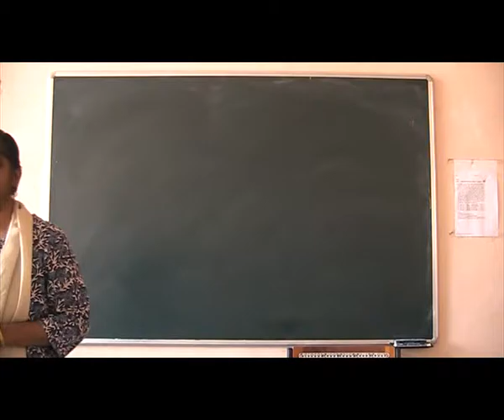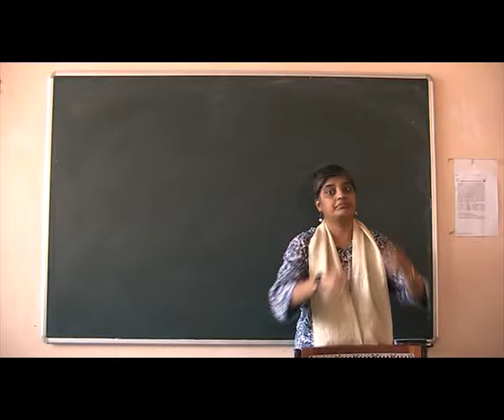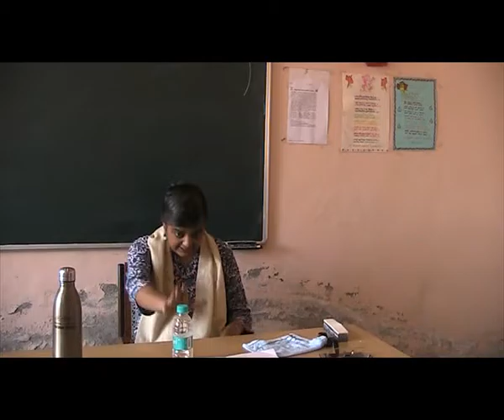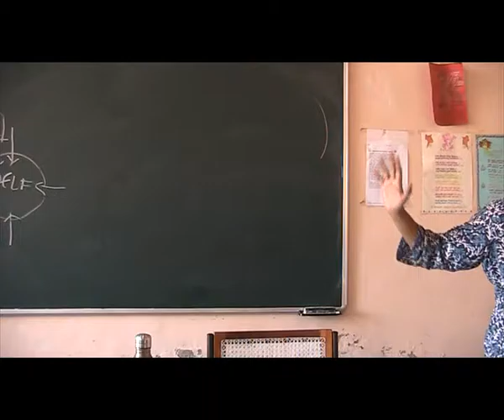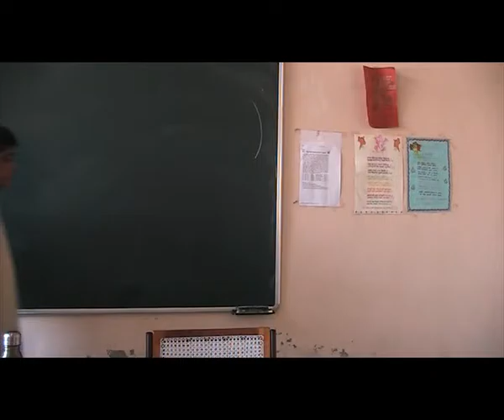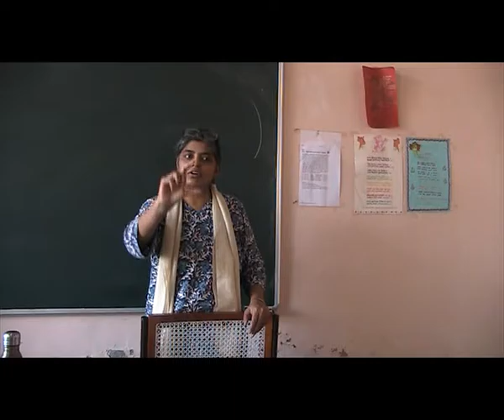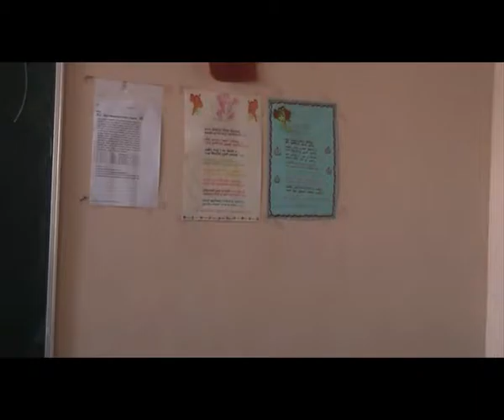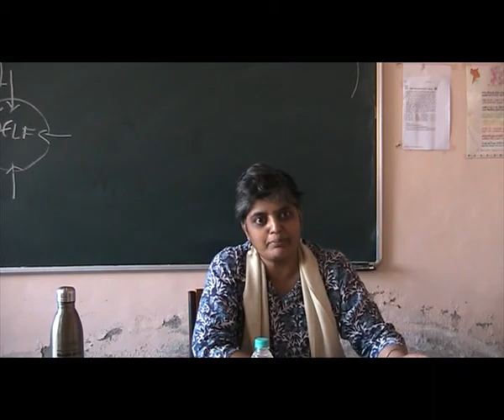Dr Priya Vaidya - Holistic Training (Inner Development)–68th Class–4th Feb 2017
Dr Priya Vaidya - Understanding Leadership from Global Perspective - Holistic Training (Inner Development) – Masters in Leadership Science from Mumbai University, MA-LS – 68th Class, 4th Feb 2017